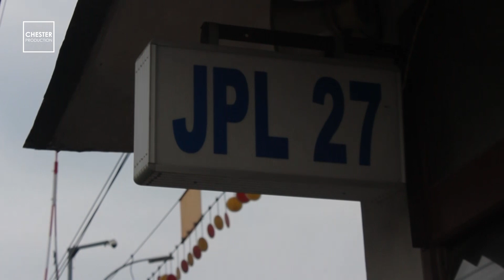Jarang Lewat, Test Run KRL Bandara Railink Lintas Tangerang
Uji coba KRL Bandara Railink kali ini bukan berada di lintas Bekasi, melainkan berada di lintas Manggarai menuju stasiun Tangerang. Dalam video kali ini test run KRL Bandara melintasi jalur kereta api lintas Tangerang. Cukup unik bagi saya, karena dari setiap lintas, (menurut saya)  hanya lintas Tangerang yang paling jarang dilalui KLB (Kereta Luar Biasa).